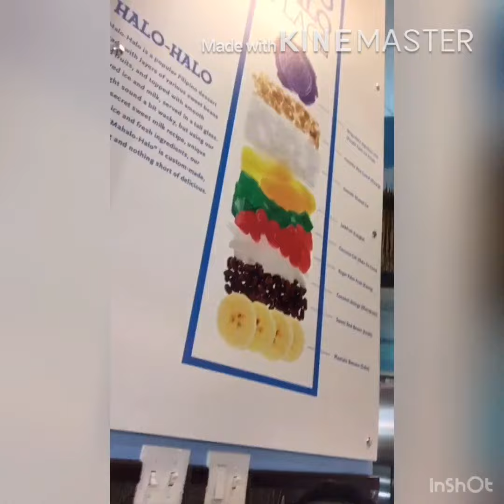RAPSA,HALO-HALO LASVEGASPINOYTOURSPOTLIGHT ||Buhayamerica Vlog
Halo-halo magnolia best seller ang isa PINAKA the best na pinapasayalan namin  dito sa Las Vegas Nevada pinoy tourists spot din Ito kakaiba ang panlasa dala nito sa Amin kaya naman magnolia halo-halo ang the best sa akin PAMILYA dito sa America RAPSA😂😂😂